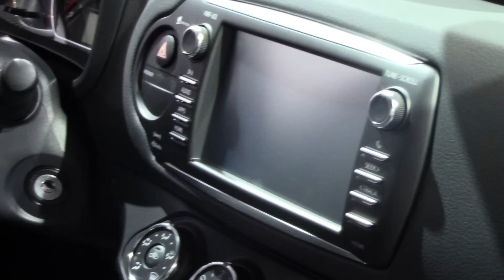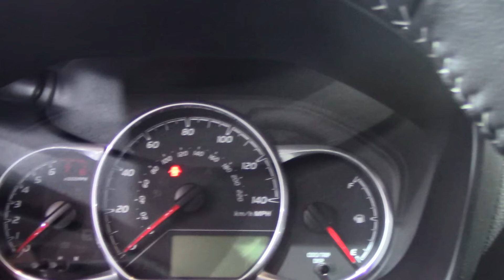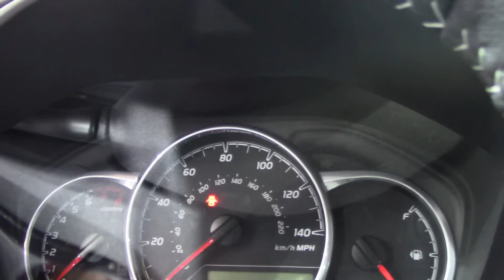2018 Toyota Yaris | First look! | NYIAS 2018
For the 2018 model year, Toyota has given the Yaris tweaked looks and more standard and available features. (Have no fear, we checked, and it’s definitely still a car.) The subcompact’s lineup remains the same, with two- and four-door hatchback body styles available in L and LE trims and an SE model topping the four-door range.

The new front and rear styling of the 2018 Yaris was first seen on the Europe-market Yaris GRMN that made its debut earlier this month, although that version also wore some performance-themed add-ons. While the car’s pinched nose and gaping-mouth grille carry over here, the 2018 L and LE feature a new front fascia that drops the upper grille and blends the new body-colored nose with the bumper and hood. Two chrome trim pieces extend outward from the logo, meeting the redesigned headlights. The SE version is differentiated by a black mesh grille with a chrome surround and 16-inch aluminum wheels with dark accents. At the rear, the Yaris has been redesigned with wider taillights and a new bumper. There is a new color, Blue Eclipse, which is available with a body-color or Black Sand Pearl roof.